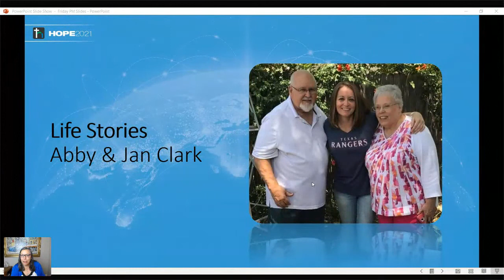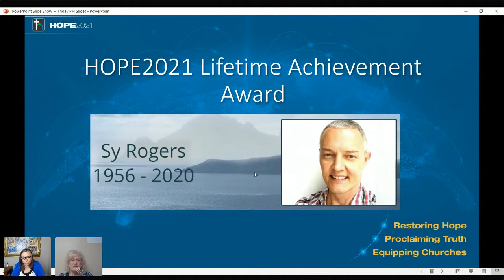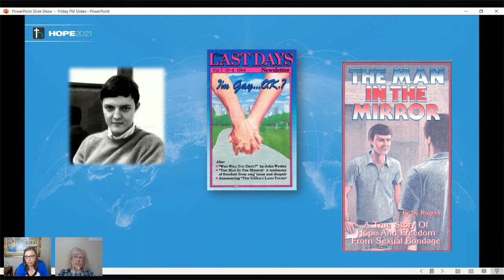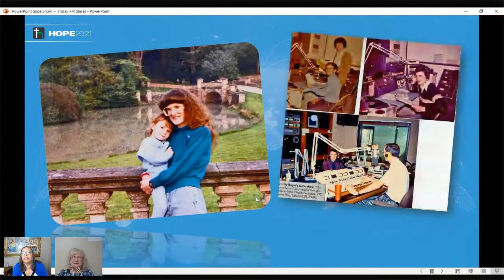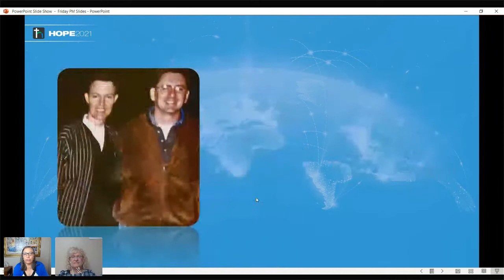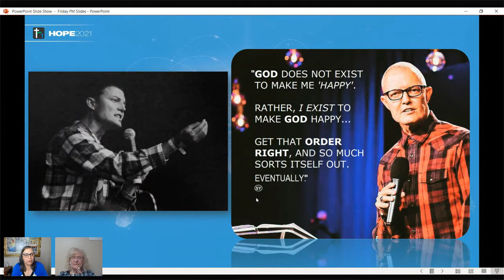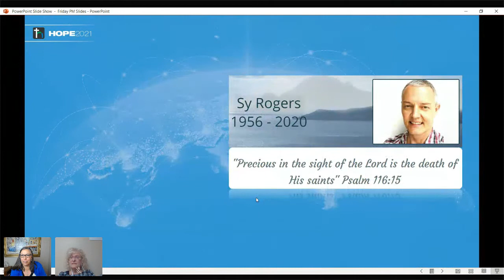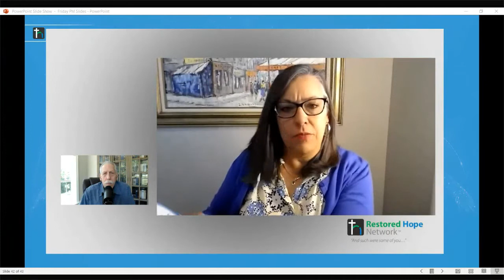HOPE 2021 Session 2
Keynote - Dr. Nancy Heche, "The Truth Comes Out"
Life Stories - Gabriel Pagan and Abby & Jan Clark
Lifetime Achievement Award to Sy Rogers, given to Karen Rogers.